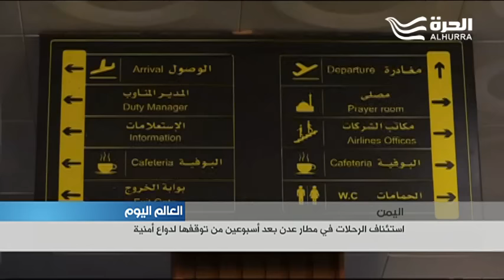عودة حركة الطيران الى مطار عدن بعد توقف لاسباب أمنية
استؤنفت اليوم الرحلات الجوية في مطار عدن الدولي بعد توقف  لأكثر من أسبوعين على خلفية التصعيد الأمني الذي شهده محيط المطار بين قوات الحماية الرئاسية وقوات حماية المطار.
في هذه الأثناء لايزال مطار صنعاء الدولي مغلقآ من قبل قوات التحالف العربي الذي تقوده الرياض.